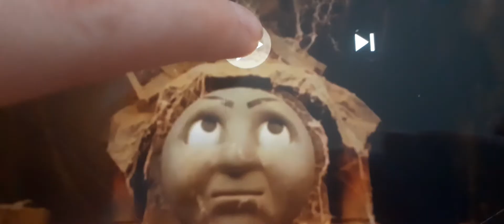A trubute to the mid sodor railway/ just sing